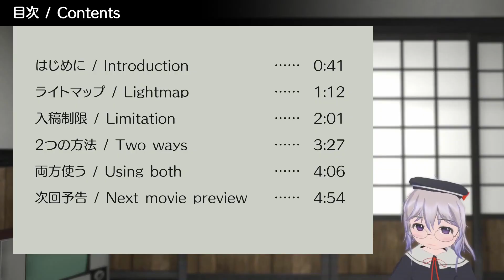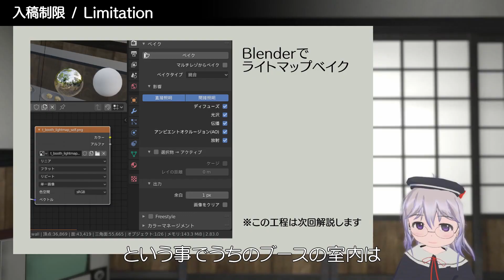バーチャルマーケットのブースを作る (2)：ライトマップ前編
バーチャルマーケット出展の際のブース作成ノウハウとか色々です。
今回はBlenderとUnityのライトマップについて。

[目次]
0:00 今回の概要
0:41 はじめに
1:12 ライトマップ
2:01 入稿制限
3:27 2つの方法
4:06 両方使う
4:54 次回予告

テキスト版の記事はこちら
■note